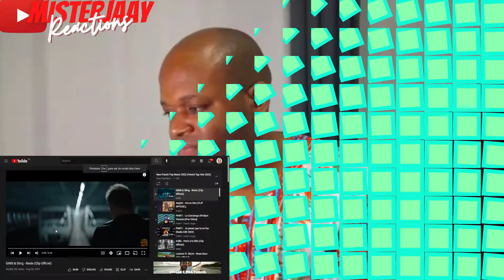GIMS & Sting - Reste (Clip Officiel) Ft. Sting | REACTION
BET WITH 1XBET TODAY TO RECEIVE GREAT BONUSES FOR EACH PREDICTION YOU MAKE.  REGISTER TODAY & START BETTING.
Bitcoin : 3AW2GdWrSduzDHpMhdEi9RbuYYFQ89eoqX
BitcoinCash : qzn4psyckmku7j05fs0xr5javgr8x2ksnq4sgm7lr5
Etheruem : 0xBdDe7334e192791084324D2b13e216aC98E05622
EthereumClassic : 0x228edEc44020BDf27e388EaFA221Ca42C229C49E
Dogecoin : DL3SaSpzbBy28fxJZg6Jkv3jNwJVv7bK4k
USD Coin : 0x13fad169e0e1d7B560ec4292b7BBAc15EBF0a469
Channel Intro Instrumental By
MisterJaay